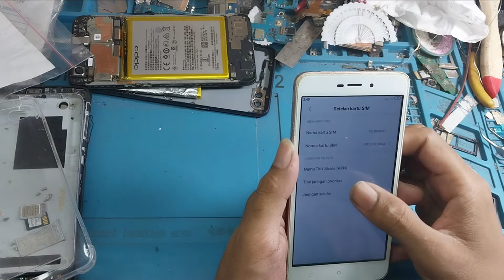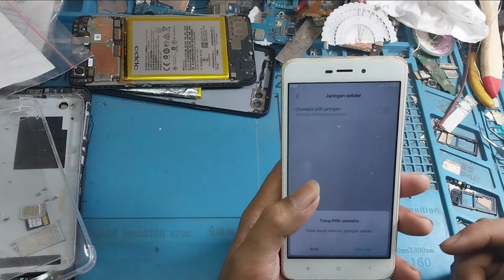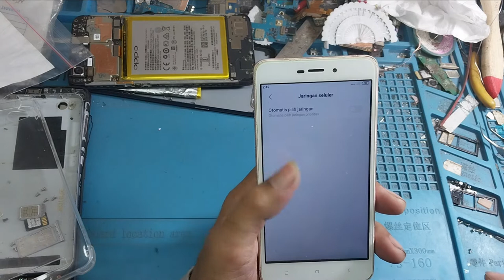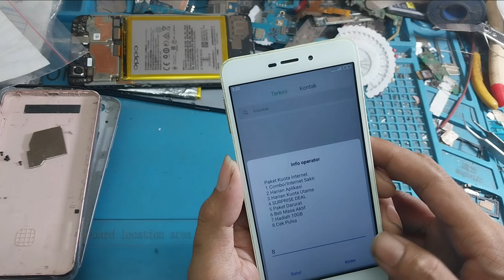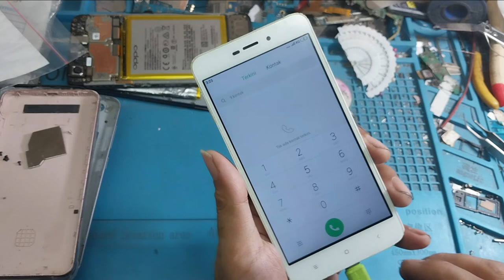XIAOMI REDMI 4A NO SIGNAL / SINYAL SILANG/X